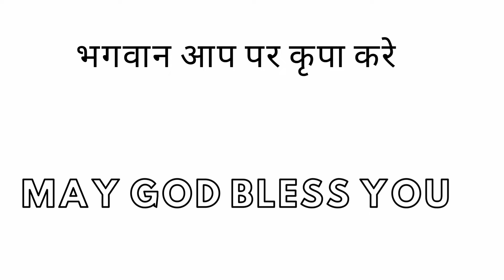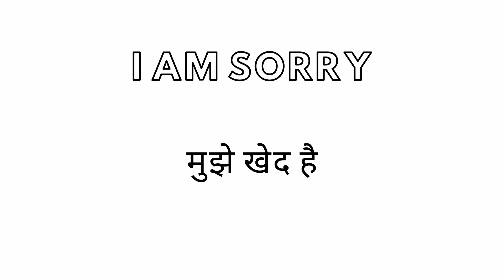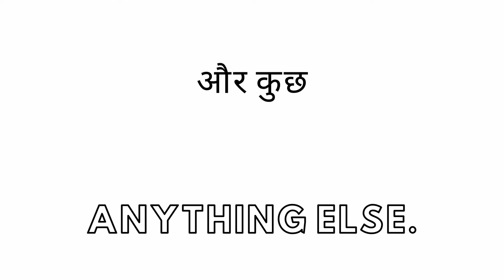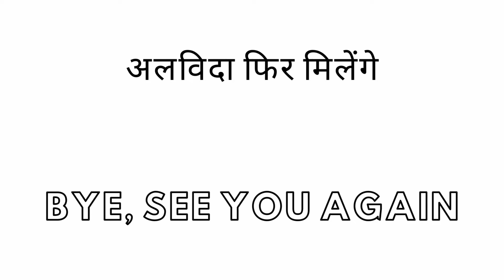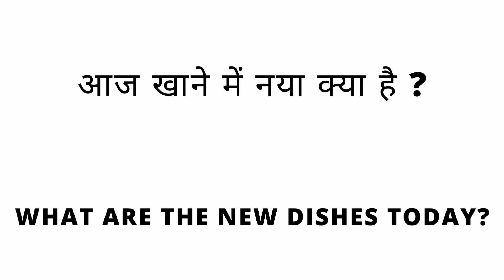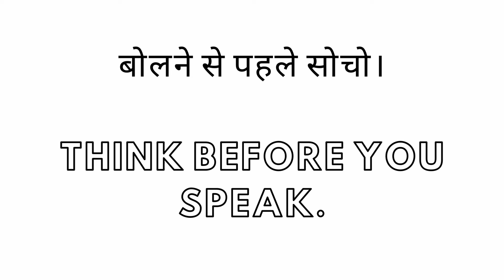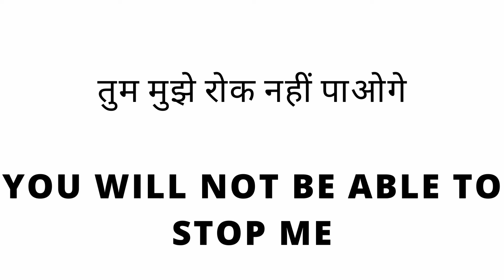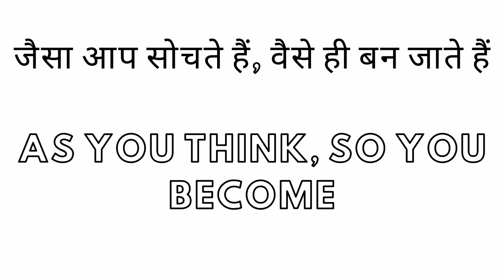English speaking ,english English kese shike ||daily useenglishsences#live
English speaking ,english English kese shike ||daily useenglishsences